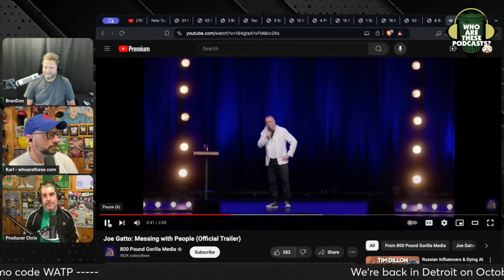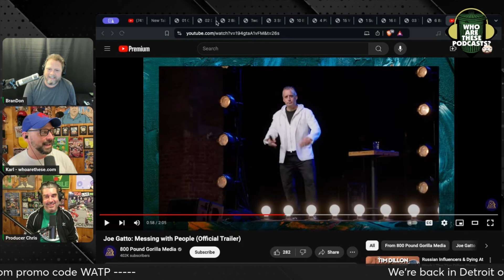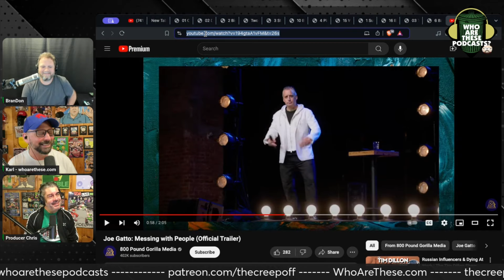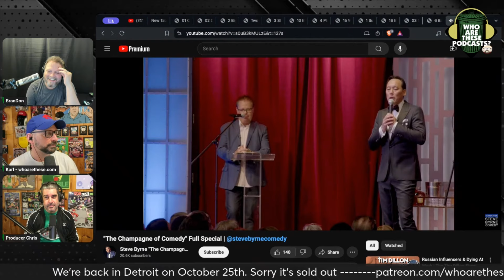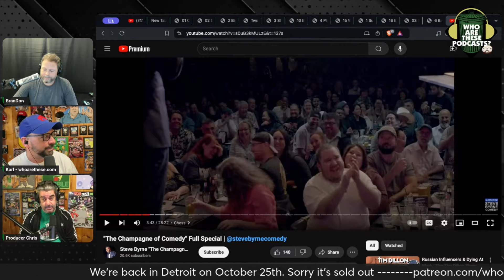"Your Dad Embarrassing You" The Podcast! Two Cool Moms Are Unfunny DORKS! (w/ BranDon)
A former impractical joker and a guy who thinks he’s a late night TV show host give advice to teenagers for some reason. Two Cool Moms is the corniest show I’ve ever heard. The nonstop riffing is only interrupted by attempts to give serious advice like “live your own truth” and other empty platitudes.

This is an excerpt from "Who Are These Podcasts?" Episode 551 - "Two Cool Moms"